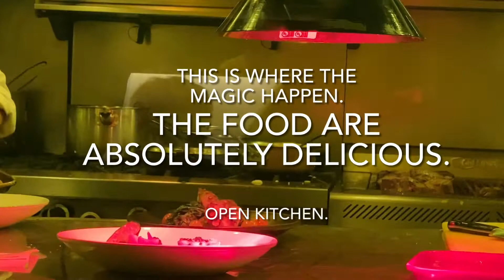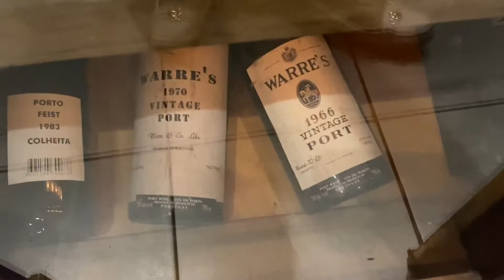Fine dine in @ferreira cafe.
Unforgetable night ferreira café 1446 Peel St, Montreal, Quebec. A destination of a fine Portuguese seafoods.